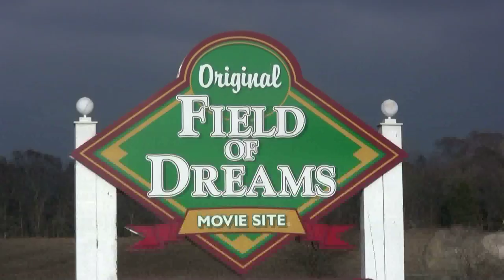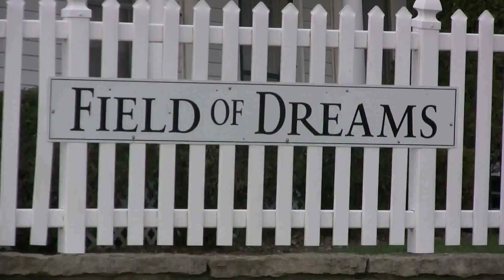FIELD OF DREAMS TOUR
I've lived in Iowa 8 years now and finally made it to the actual Field of Dreams in Dyersville. Cool place so I took some video to share with those of you who still watch the movie and think of dad's.